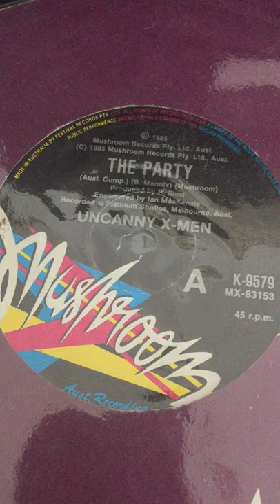The Slug - Uncanny X-Men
B Side to The Party